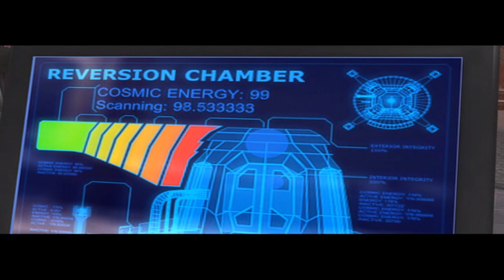Fantastic 4 (2005) Das Spiel (Deutsch) [Blind] [Lets Play] [12] Die besten Level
Marvel Retro Games geht in die nächste Runde mit Fantastic 4 aus dem Jahr 2005. Wie genau spielt sich Fantastic 4 und ist es für einen Noob möglich, dieses Spiel zu Vollenden? In dieser Episode erhalten unsere Helden Superkräfte. Kommen sie bzw wir damit zurecht? Das und noch viel mehr erfahrt ihr in dieser Episode.

Um keine weiteren Updates zu verpassen könnt ihr uns gerne mit einem Abo unterstützen.

Wir wünschen euch viel Spaß mit dem Fantastic 4 (2005) Das Spiel (Deutsch) [Blind] [Lets Play] [12] Die besten Level Video.

Fantastic 4 (2005) Das Spiel (Deutsch) [Blind] [Lets Play] [3] War das auch so im Film?
Fantastic 4 (2005) Das Spiel (Deutsch) [Blind] [Lets Play] [10] Was will Nick Fury von mir?